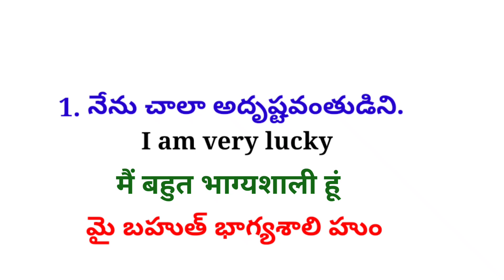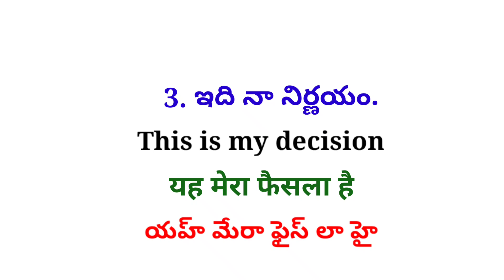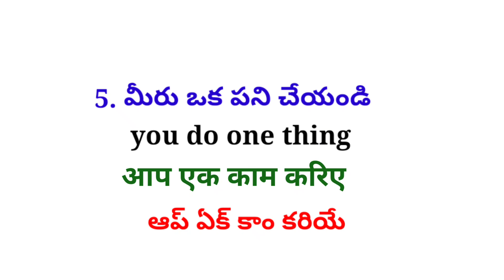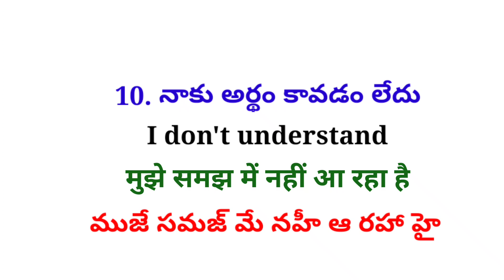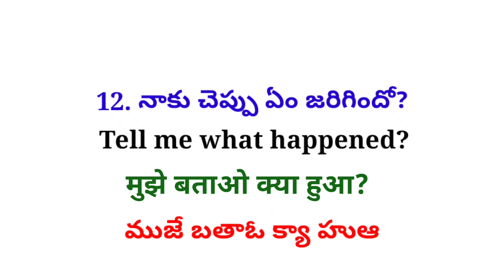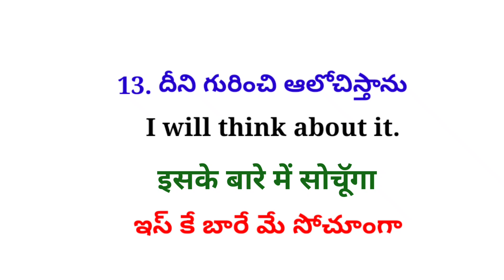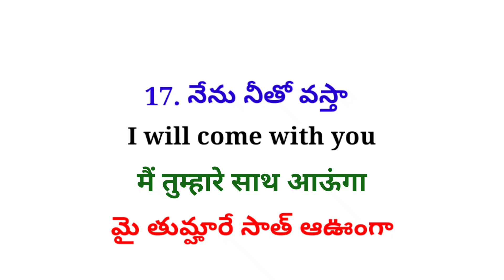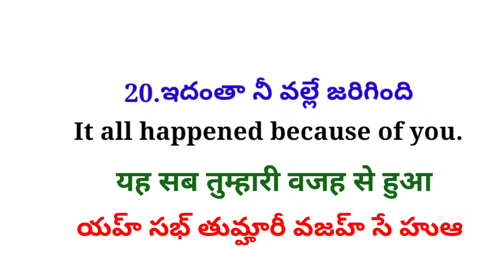Daily Use Hindi Sentences| Lesson #215| Spoken Hindi in Telugu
Daily Use Hindi and English Sentences
Spoken Hindi in Telugu